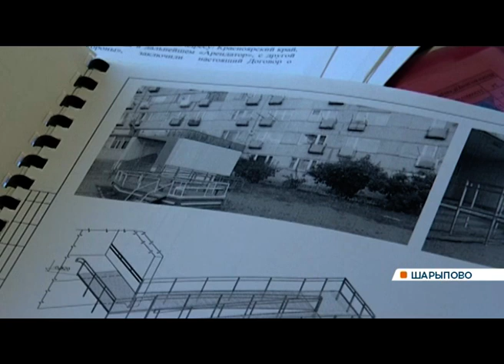Жильцы дома в Шарыпове требуют снести пандус для инвалидов: что там происходит?